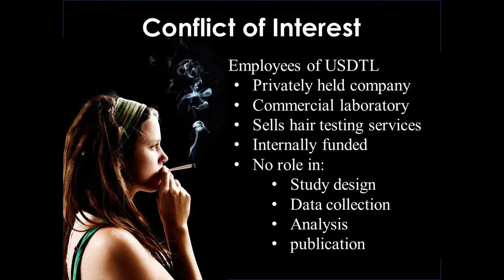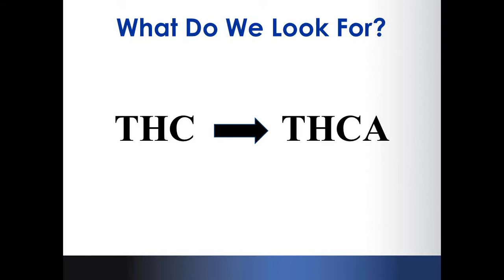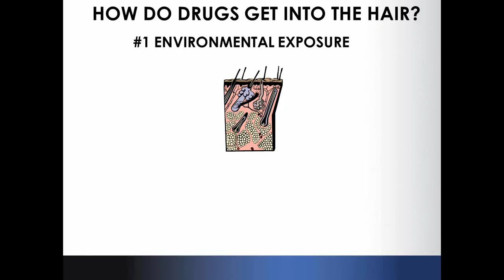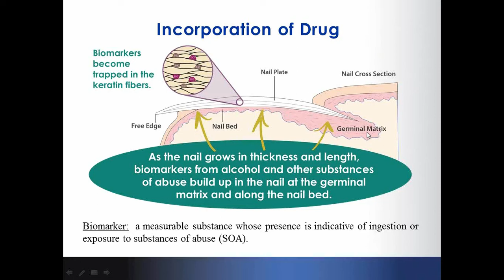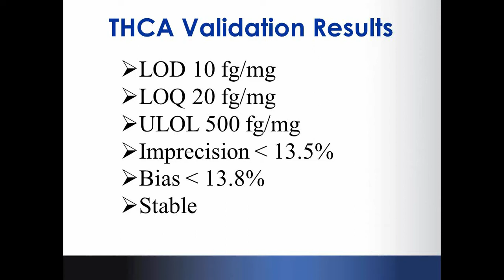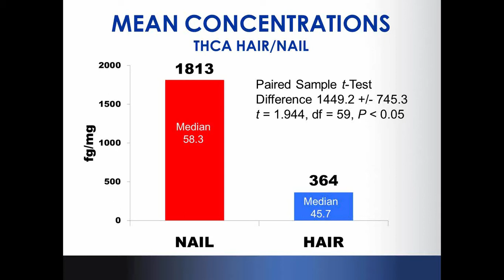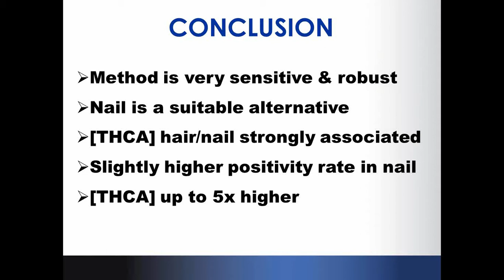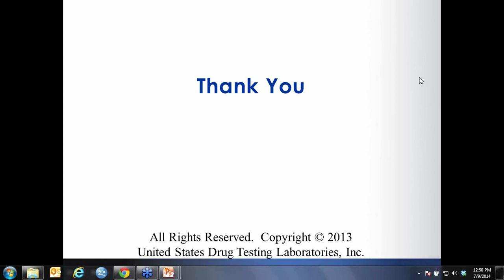USDTL Webinar on Marijuana in Hair and Fingernails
Joseph Jones, USDTL Vice President Laboratory Operations, MS. NRCC-TC speaks on marijuana detection in hair and fingernails and compares and contrasts the two specimens.

USDTL is a business-to-business laboratory that is a leader in newborn toxicology, alcohol biomarkers, and substances of abuse testing for all stages of life. We are on a mission to ensure the hardest cases do not go without resolution by specializing in niche areas of forensic drug and alcohol testing.

0:00 Introduction
1:09 Conflict of Interest Employees of USDTL
1:42 Objectives
2:25 Trends of Marijuana Use
8:07 Detection Windows
12:16 How are drugs implemented into hair?
15:36 Specimen Type: Why Fingernail?
15:44 Anatomy of Fingernail
16:52 Fingernails Are Made of Keratin
17:38 Incorporation of Drug
18:18 Biomarker Absorption
20:18 THCA Validation Specs
22:48 THCA Validation Results
23:48 What is a Femtogram
26:12 Positivity Rates
28:05 Mean Concentrations
29:31 60 Matched Pairs of Hair and Nail
30:51 Limitations
31:46 Published Results
32:18 Conclusion
34:19 Q&A